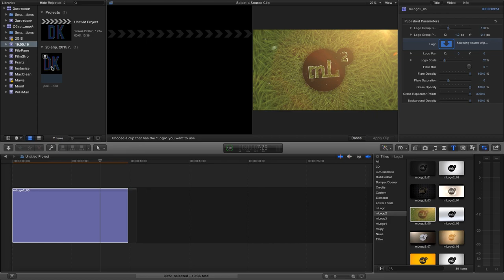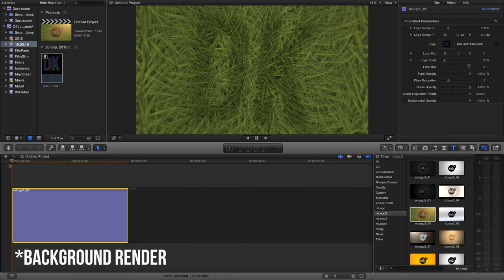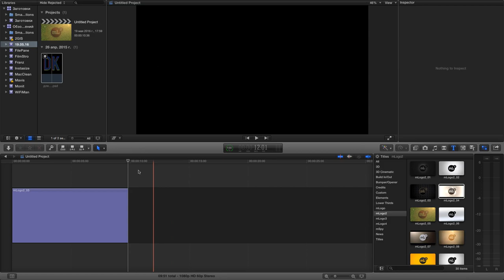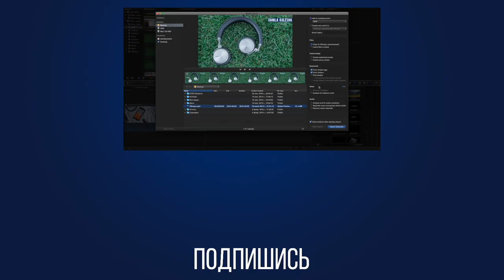Монтаж видео в FCPX. Как правильно использовать Background render в Final Cut Pro X?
В этом видео расскажу про Background Render. Эту функцию нужно использовать обязательно, так как она поможет ускорит Ваш монтаж.